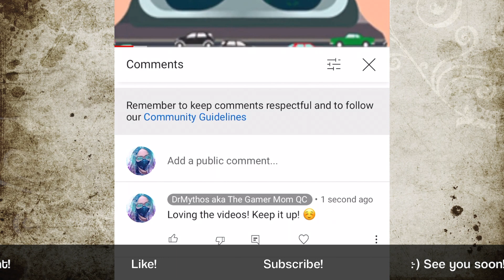In regards to Cullen...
While playing DragonAgeInquisition, DrMythos explains who she has now dissociated Greg Ellis - Cullen's V.A. - from the character of Cullen himself.

She then makes a suggestion to BioWare about the future of the Cullen character. Time will tell whether or not her suggestion falls on deaf ears.